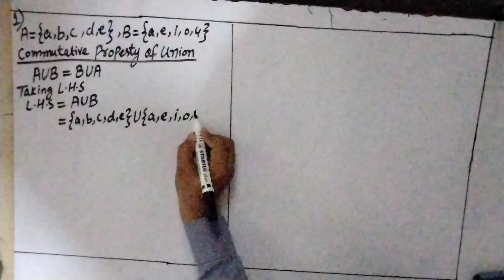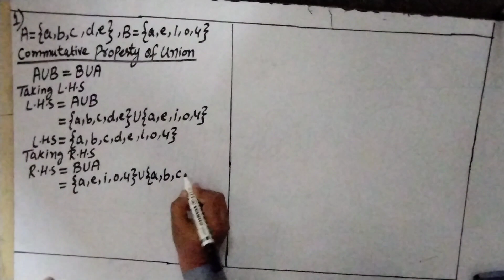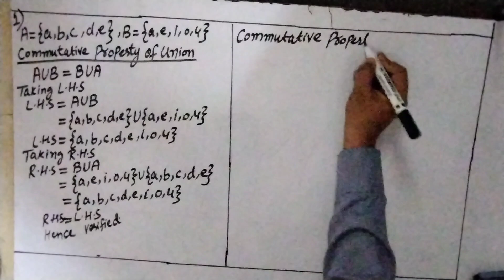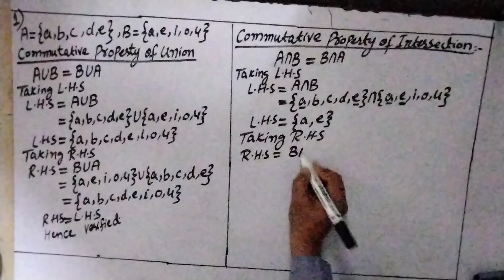Unit 17 | Sets And Functions | Exercise 17.3 Karachi board